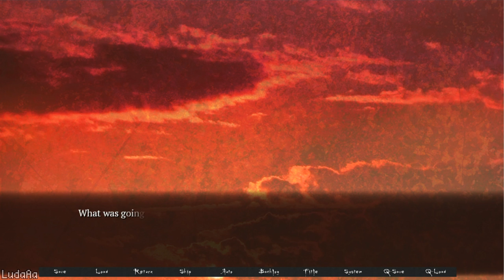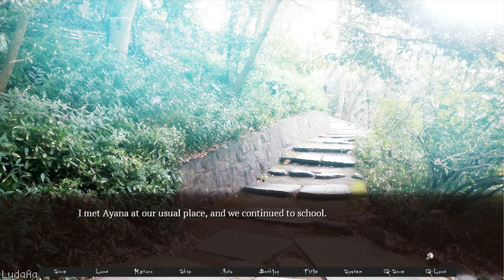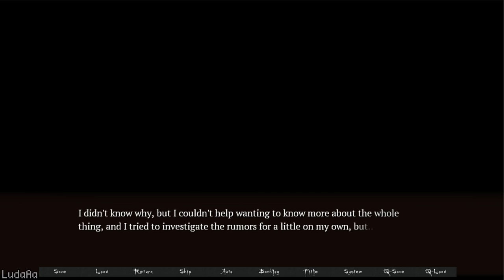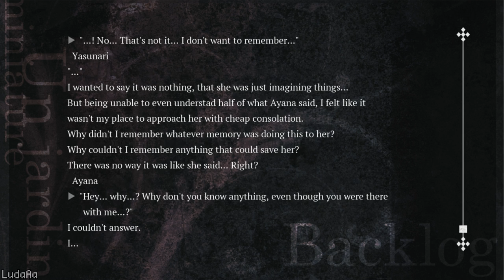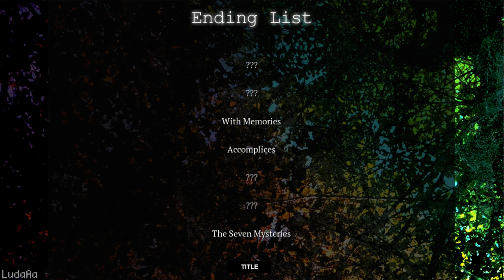THE SEVEN MYSTERIES [Ending 4 & 7] - Miniature Garden #10 (Let's Play)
Pop-up icons: Lanan Illustration
Outro icons: Phillip Wiltzius (Zeshio)
Miniature Garden is a Japanese mystery visual novel with multiple endings and art by Korie Riko (Lump of Sugar).

In the woods not far from the city lies a school called the 'Miniature Garden.' In keeping with the school's name, an original 'Miniature Festival' is held there every three years. There’s a rumor that an unnatural death will befall someone on the night of the festival. This year, as the sun sets, Yasunari and four other students find themselves trapped alone in the school on the night of the festival. Is it just a mistake, or could the rumors be true?

Art by Korie Riko (Lump of Sugar)
Opening theme "Miniature Garden" performed by Kanade Nakoto (Lump of Sugar)

Voices:
Hidaka Rina (Komiya Rio)
Numakura Manami (Sakura Ayana)
Tokui Sora (Shibaya Sumika)
Kakihara Tetsuya (Orimoto Itsuki)

Features:

    A mystery story with multiple endings
    Fully voiced by leading voice actors
    HD Widescreen resolution